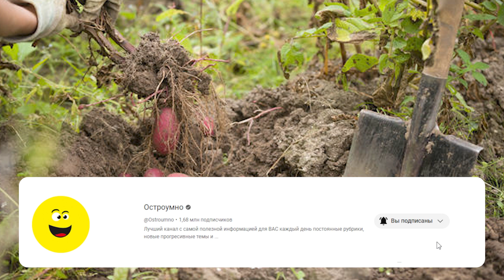Это знают единицы! Как правильно копать картошку: изумительный секрет. Вы будете в шоке –знать всем!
Для того, чтобы собранный урожай хорошо сохранялся, нужно знать сроки, когда начинать копать картофель. Несвоевременное выкапывание картофеля точно не будет полезным, причем как слишком раннее, так и позднее.